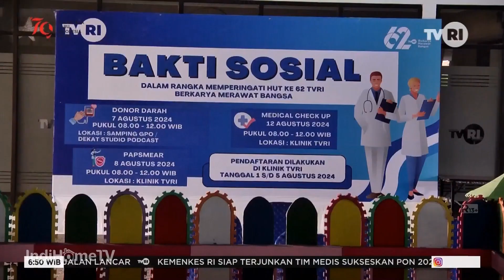BAKTI SOSIAL LPP TVRI 2024